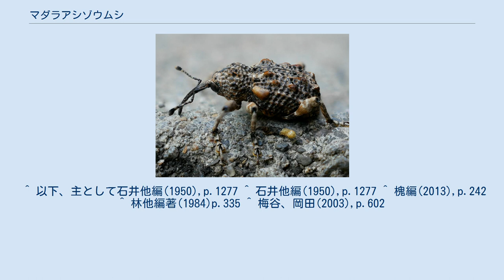マダラアシゾウムシ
マダラアシゾウムシ Ectatorhinus adamsii Pascoe は、ゾウムシの1種。
全身に瘤状の突起と毛が多い。
 体長は口吻を除くと15mm内外。
体の地色は黒であるが、全体に黄褐色、灰黄色、灰白色等の鱗毛が斑紋を作るように密生しているので黒くは見えない。
頭部は短くて半球状になっており、頭頂の中央に白くなっている部分がある。
口吻は長くて、前方に向かって細くなっているが、普段は前胸の腹部にある溝に格納されている。
その基部近くには5本の縦に走る隆起線があり、その部分に鱗毛が生える。
前胸背は非常に粗大な点刻が一面にあって凹凸が激しく、その中で中央には一本の縦向きの隆起線が走る。
前翅には粗大な点刻の列が十条あり、その列の間の室はとても幅が狭くてその第2間室に3個、第4間室に3個、第6間室に1個、それに肩の部分に1個の顕著な瘤条の隆起がある。
歩脚には黄褐色と灰褐色の輪紋があり、各歩脚の腿節は末端部が棍棒状に太くなっており、その内側には1つの歯状突起がある。
 ウルシの新芽を食害すると言われる。
5-10月に平地から山地まで出現し、広葉樹林でアラカシやヌルデに見られる普通種である。
樹液や燈火にもやってくる。
 日本では本州、四国、九州、対馬に分布し、国外では朝鮮半島から知られる。
 ウルシに害をなすと言うことで害虫であるが、被害は軽微である。
 ^ 以下、主として石井他編(1950),p.1277 ^ 石井他編(1950),p.1277 ^ 槐編(2013),p.242 ^ 林他編著(1984)p.335 ^ 梅谷、岡田(2003),p.602